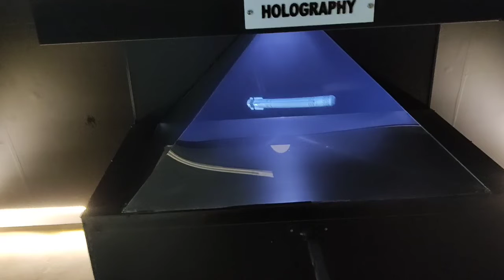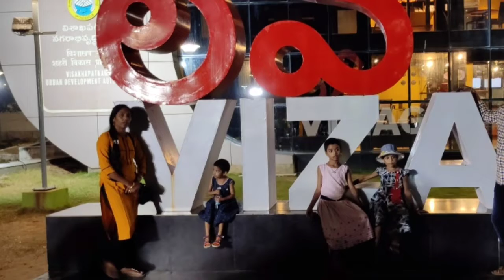యుద్దవిమానంTu 142 Aircraft Museum చూద్దాం రండి ||విశాఖ అందాలు Day 1 part 5